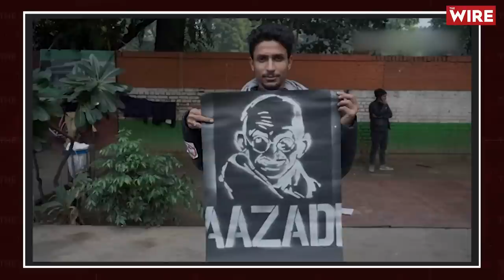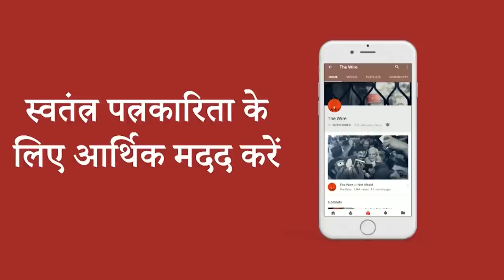A Mirror to the Realities of Kashmir, "I Am Not The River Jhelum"| Damini Yadav | Hindi Ki Bindi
कश्मीर पर हाल-फिलहाल कई फिल्में आईं। कुछ में सच दिखाने की कोशिश की गई तो कुछ हर सच को नकार कर सिर्फ़ सस्ती लोकप्रियता और व्यावसायिक लाभ पाने के लिए झूठ के निचले स्तर तक पहुंच गईं। कश्मीर जैसा संवेदनशील विषय हमेशा अपने साथ न्याय और अपने हक़ की उम्मीद करता है, लेकिन अधिकांश मौकों पर उसका इंतज़ार अंतहीन हो जाता है। इधर हाल ही में कश्मीर पर एक और फीचर फिल्म आई है, जिसका नाम है- आई एम नॉट द रिवर झेलम। इस फिल्म में कश्मीर में आर्टिकल 370 के हटाए जाने का समय, पुलवामा अटैक का समय जैसे काल-खंड को समेटा गया है। कर्फ्यू, डर, अन्याय और एक अंतहीन अनिश्चित भविष्य जैसी चिंताओं को समेटे इस फिल्म को लिखा और निर्देशित किया है, प्रभाष चंद्रा ने। फिल्म को अनेक फिल्म फेस्टिवल्स में दिखाया भी जा चुका है और बतौर निर्माता-निर्देशक प्रभाष चंद्रा के काम को दर्शकों और आलोचकों की भरपूर सराहना भी मिली है। कश्मीर से शुरू हुई फिल्म दिल्ली की गलियों तक में अपनी चिंताओं के जवाब ढूंढती है, पर लगता है कि जवाब का इंतज़ार कश्मीर को अभी और देर तक करना है। सो इस बार ‘द वायर’ पर ‘हिंदी की बिंदी’ में हम बात कर रहे हैं इसी फिल्म पर। इस बातचीत में हमारे साथ शामिल हैं, ‘आई एम नॉट द रिवर झेलम’ के लेखक-निर्देशक प्रभाष चंद्रा और कश्मीर मामलों के जानकार लेखक-साहित्यकार अशोक कुमार पांडेय।